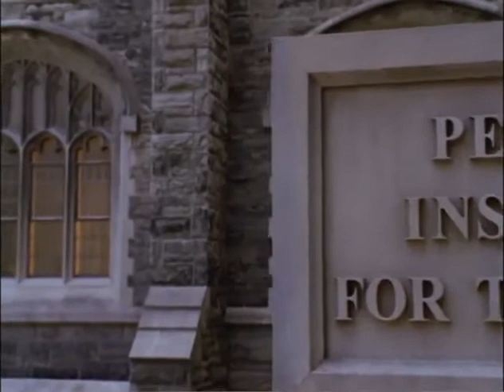Helen keller part 1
Helen Adams Keller (June 27, 1880 – June 1, 1968) was an American author, political activist, and lecturer. She was the first deaf-blind person to earn a bachelor of arts degree. The dramatic depictions of the play and film The Miracle Worker made widely known the story of how Keller's teacher, Anne Sullivan, broke through the isolation imposed by a near complete lack of language, allowing the girl to blossom as she learned to communicate.